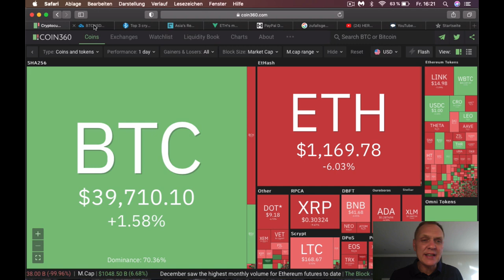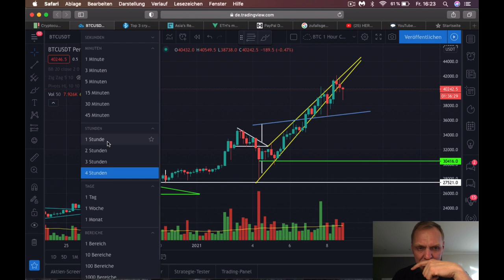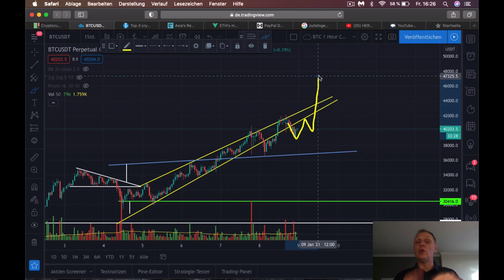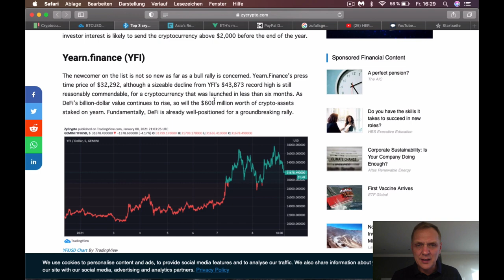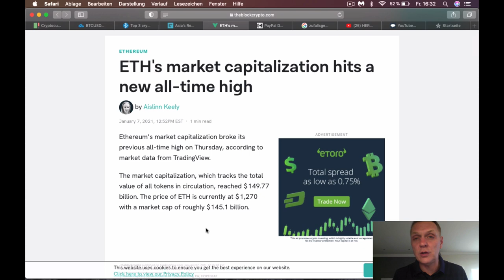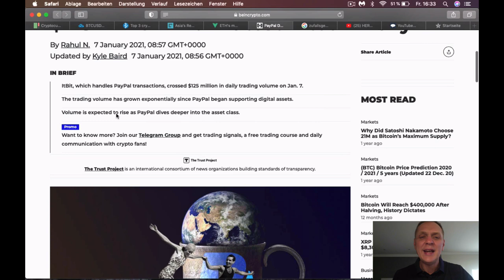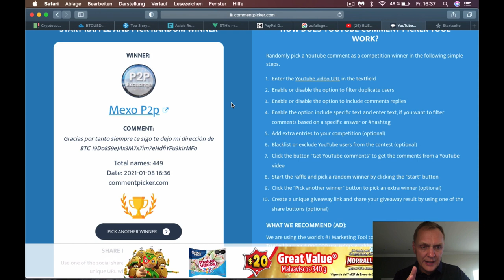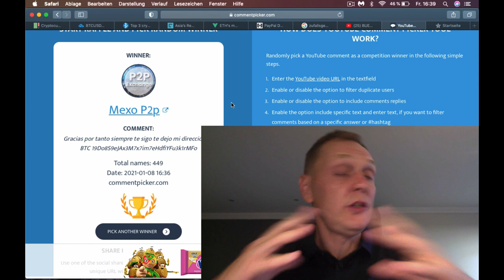Las 3 Criptomonedas con más ALTO crecimiento en 2021| BUENOS DIAS CRIPTO | Hoy | Ronny Röhrig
Las 3 Criptomonedas con más ALTO crecimiento en 2021
Timestamp:
0:00 Que hay hoy
01:23 Analisis mercado
02: 55 Analisis Bitcoin
05:21 Las 3 mejores criptomonedas para 2021
09:37 El miedo de los asiáticos de quedarse por fuera levantó XRP
12:17 Ethereum con capitalización en máximo histórico
15:34 Volumen de venta de criptomonedas en papal pasa $ 125,000 de dólares por día
19:21 Sorteo de $ 50 dólares en Bitcoin

Muchas gracias por apoyar a este canal 👏🏼